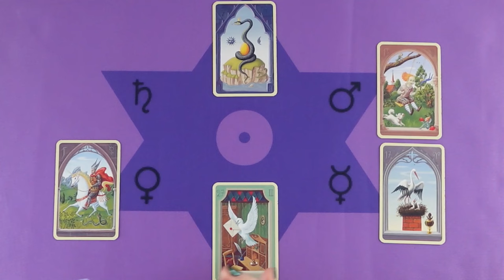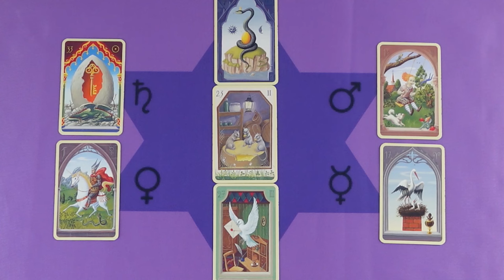Biztos lehetsz abban, hogy változások lesznek❣